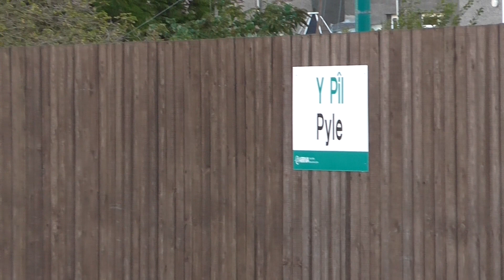Colas 56094 screams through Pyle station on log working - 29/10/13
The timber train to Chirk attacks the gradient at Pyle station with 56094 at full chat